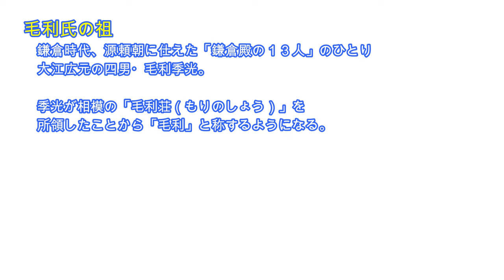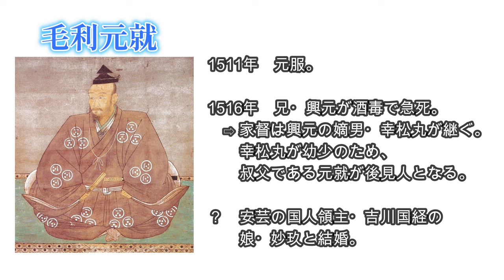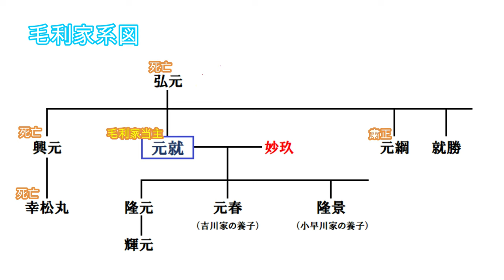【毛利元就（前編）】誕生～「吉田郡山城の戦い」まで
毛利元就は、安芸の小さな国人領主から、大内氏や尼子氏を滅ぼし一代で中国地方・八ケ国に勢力圏を広げ「戦国の雄」と称された武将です。
本動画は、元就誕生から、尼子詮久（のちの晴久）との合戦「吉田郡山城の戦い」までを解説します。

◆目次
0:00　序
0:21　元就、初陣
4:43　家督を継ぐ
7:13　吉田郡山城の戦い